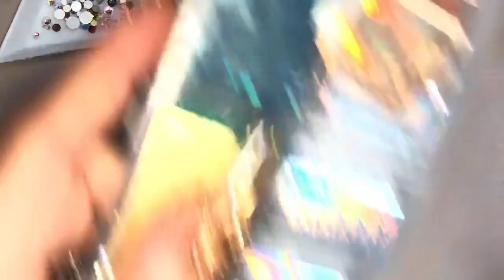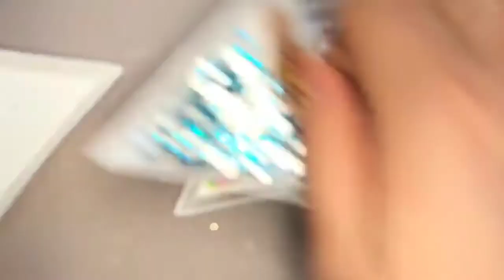Full Live Tutorial: Fruit, Flower, Sticker, Fusion Ink, Transfer Foil, Metal Art, Diamond Dust Pixie